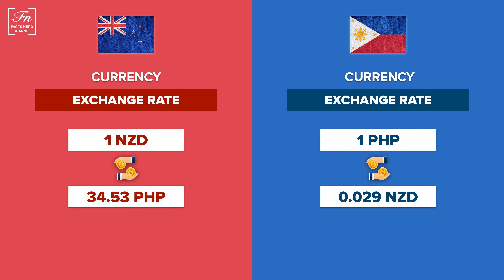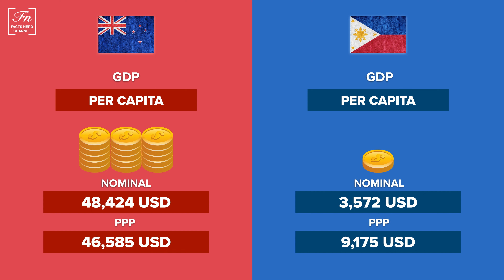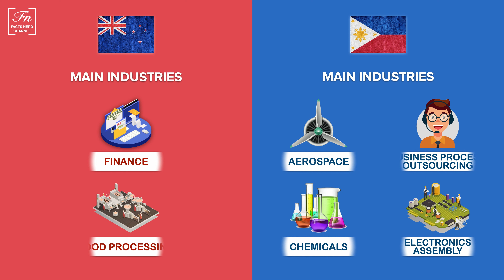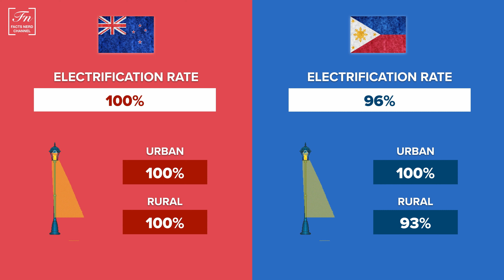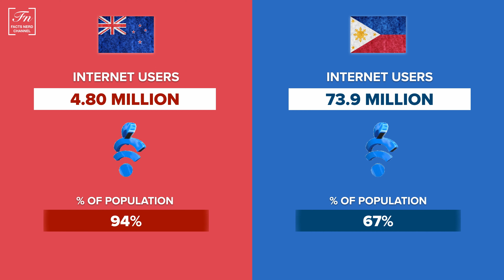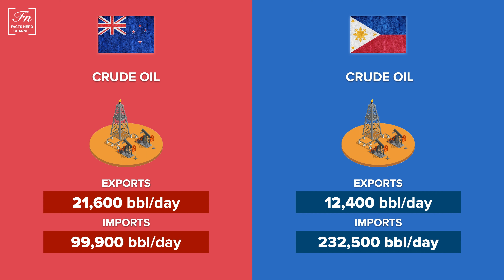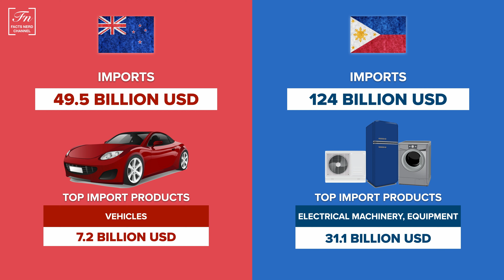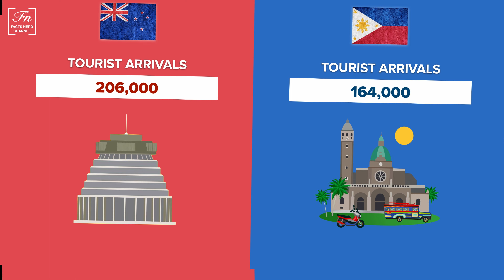New Zealand vs Philippines - Economy Comparison 2022 | Facts Nerd | 4K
New Zealand vs Philippines - Economy Comparison 2022

This video shows the head-to-head economy comparison between New Zealand and The Philippines using the most recent comparable data from reliable and trusted sources. Which country do you think has more economic advantage?

Economic indicators include GDP, Labor Force, Exports, Imports, Macro-economic Indicators, Finances, and Trade.

Chapters:
0:00 Intro
1:39 Currency
2:00 Population
2:11 Government
2:33 GDP
3:13 Prices
3:28 Poverty Threshold
3:38 HDI
3:51 Labour Force
4:13 Industries
4:43 Credit Ratings
4:56 Money
5:08 Rankings
5:34 Energy
6:24 Communication
7:20 Natural Resources
8:21 Trade
9:38 Billionaires

Abbreviations:
HDI - Human Development Index
GWh - Gigawatt Hour
MW - Megawatt
kWh - Kilowatt Hour
bbl - Barrel
cu. m. - Cubic Metre
km - Kilometre